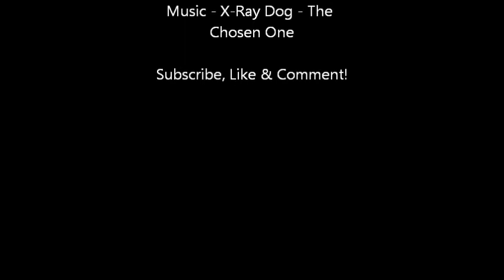How To: Build a Piston Door (1.7)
* * * Read * * *

My Second Piston Contraption!
its a door.

Easy to make. good for beginners!